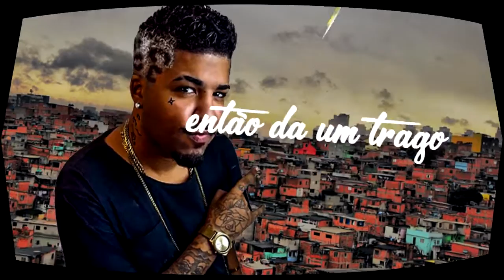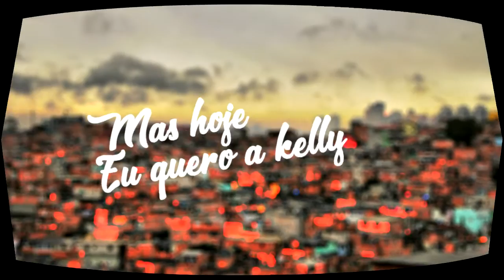2 beck 2 lanche do Mec - Mc Reizin & Menor G - Vídeo lyrics